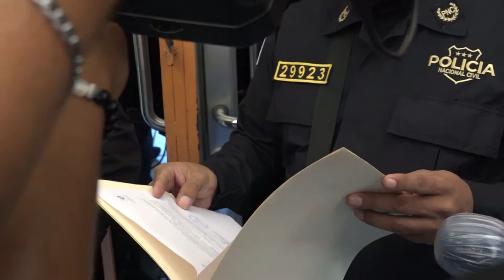Comisión Normalizadora del INDES ya está en la FESFUT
Así fue el momento en el que la Comisión Normlizadora nombrada por el INDES se instala en la FESFUT